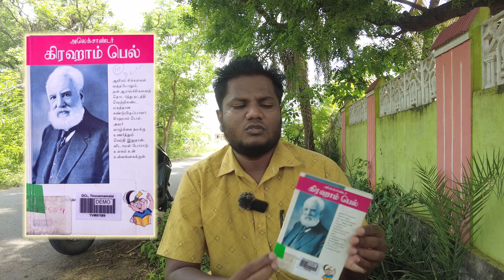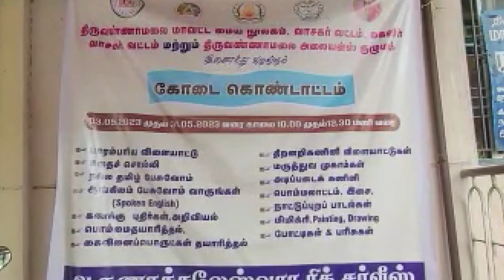Summer camp | Books for Children, Library for all / Super games | Mr.white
Kids learn things from School and also from us. We are the First Teacher. So, it is our Duty to introduce Good Things to them when they grow up.

Books and Library are the Best things which may give great Impact to their Studies and Habits.

This Video Helps to give Guidance about "Books, Book Shop and  Library for School Students and also for all.

Summer Camp for Children:
திருக்குறள் வகுப்பு, பாரம்பரிய & நுண்ணறிவு விளையாட்டுகள், கணக்கு & அறிவியல் புதிர்கள்,
கைவினை கலைகள் மேலும் பல...

இடம்: மாவட்ட மைய நூலகம், சண்முகா மேல்நிலைப் பள்ளி எதிரில்.
நேரம்: 10 a.m. - 12:30 p.m.
நாள்: 31/05/2023 வரை.

Arunai Book Centre:
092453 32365